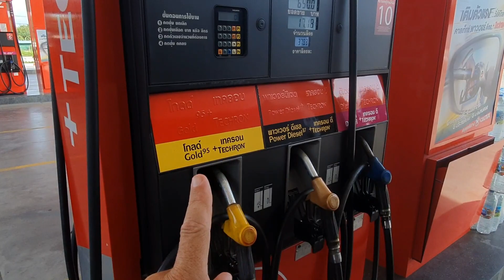Flying high over Klong Rabom Reservior, 31 July 2021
Adventure paramotor weekend with Thai pilots at Klong Rabom Reservior, Sanam Chai Khet District, Chachoengsao 24160